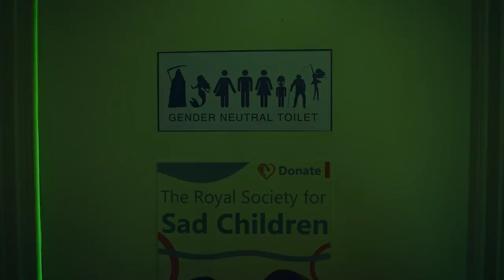Liv Boycotts The Gender Neutral Toilet | Transaction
Liv has taken a shine to a new shift worker but gets distracted by the new gender neutral toilets. Meanwhile, her supervisor and best friend Tom is trying to invite her to his nan’s funeral – but now is not the time.